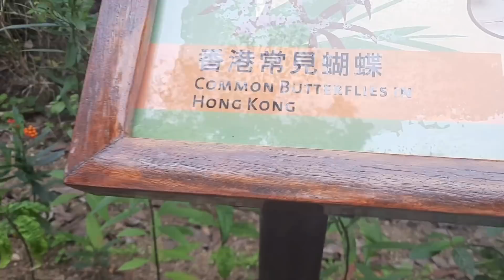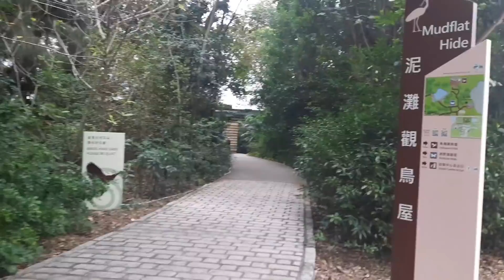WETLAND PARK /P4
ehbs visors
Verena Tapiru